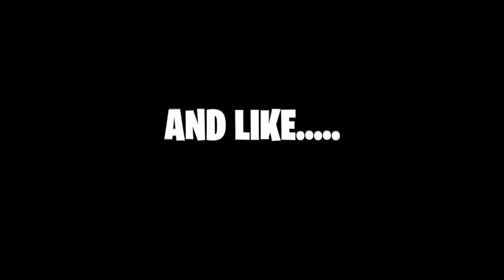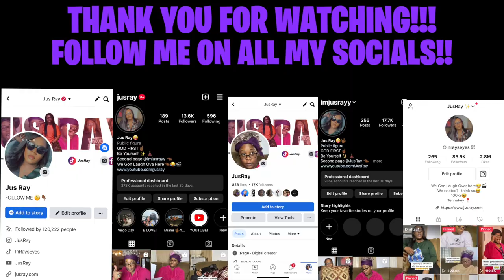THE FAMILY THIEF TRIED TO STEAL GRANDMAS HOUSE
In todays video I’m highlighting Marie Van Brittain Brown who was the creative black woman that developed the security system in 1966!

LET’S BECOME FRIENDS!!